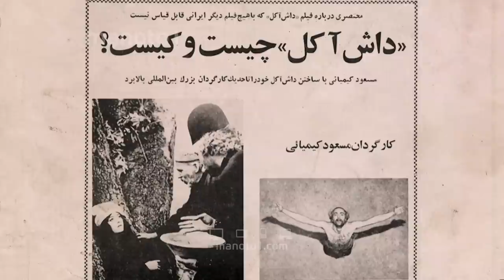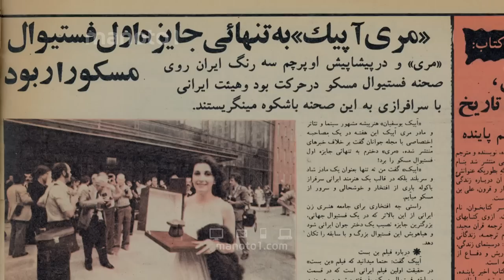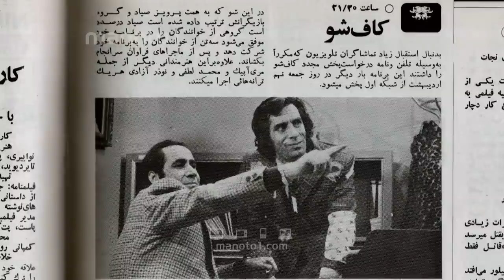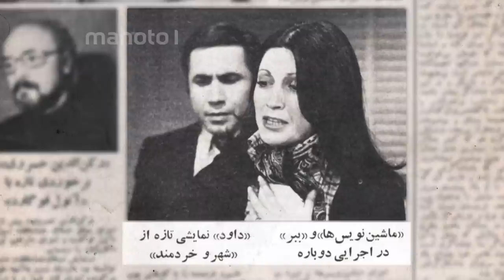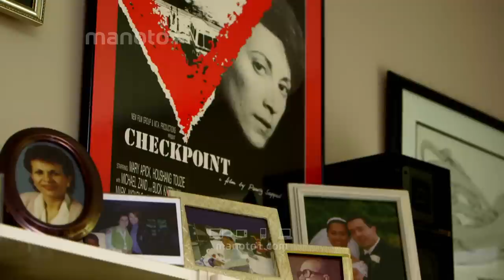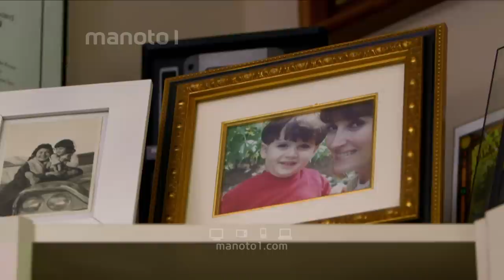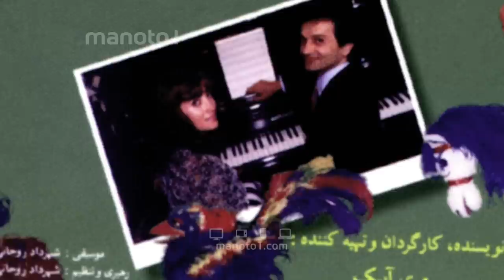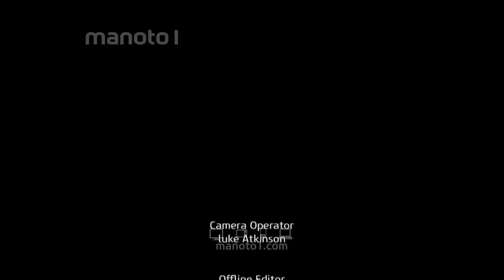در تبعید - مری آپیک / Dar Tabeed - Mary Apick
بازیگر تئاتر و سینما که درست پس از دریافت جایزه بهترین بازیگر زن از فستیوال مسکو برای ایفای نقش در فیلم '‌بن بست' مجبور به ترک ایران شد.
'ما در حالی فعالیت هنریمون رو در آمریکا از سر گرفتین که در آن زمان با گروگان گیری‌ها و اتفاقاتی که داشت در ایران رخ می‌داد، ایرانی بودن در آمریکا چیز سختی بود، حتی برای یک مغازه‌دار. چه برسه به یک بازیگر ایرانی'. مری آپیک
Hotbird
Frequency: 11137
Polarisation: Horizontal
Symbole Rate: 27500
Arabsat (Badr4)
Transponder: 21
Frequency: 12111
Symbol Rate: 27500
Polarisation: Horizontal
Yahsat
Transponder: 19
Frequency: 12072
Symbol Rate: 27500
Polarisation: Vertical